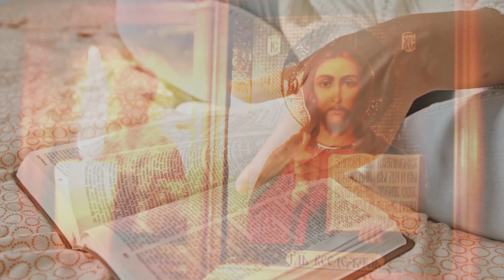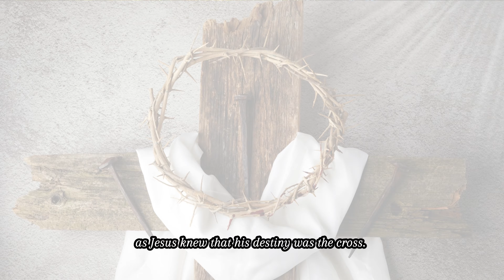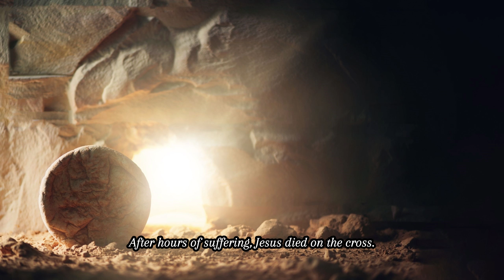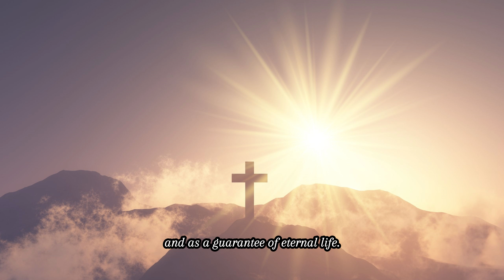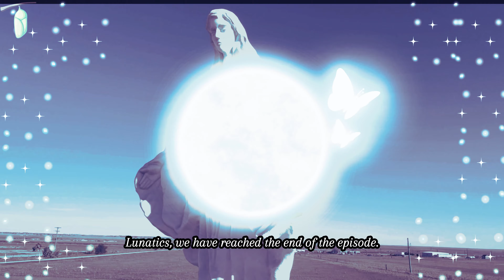Jesus Christ · Christianity · Savior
Hi, lunatics!
In today's video I will talk to you about Jesus Christ and Christianity.
Dont forget to subssscribe!
I will always wait for you in the comments below!
(I hope u can understand my english) 😃⭐
I send you a huge hug from the moon to the earth and back. Bye!
Jackie 💜